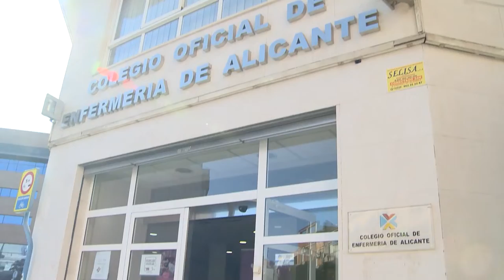El Colegio de Enfermería de Alicante alerta de la escasez de matronas | Cecova TV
El Colegio de Enfermería de Alicante advierte de que la falta de estas profesionales en el Sistema Nacional de Salud pone en riesgo una buena calidad de la vida reproductiva de la mujer.